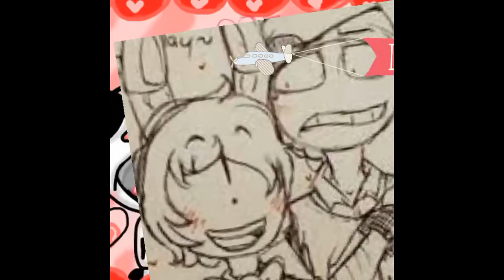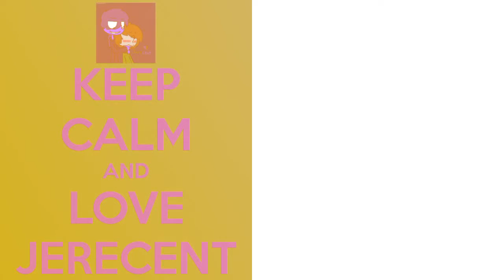Jeremike or jerecent